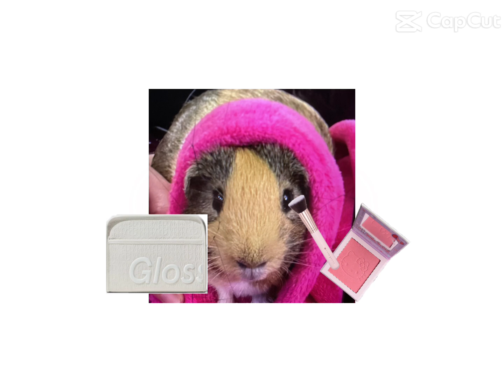August 26, 2024